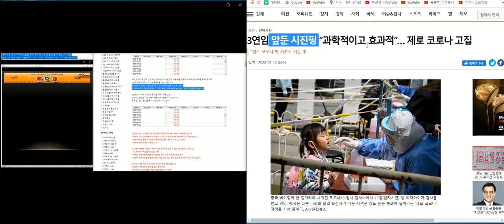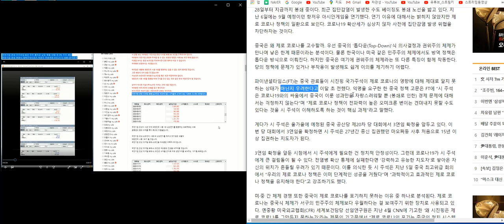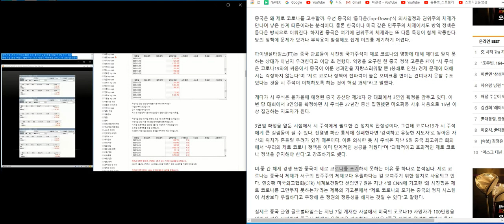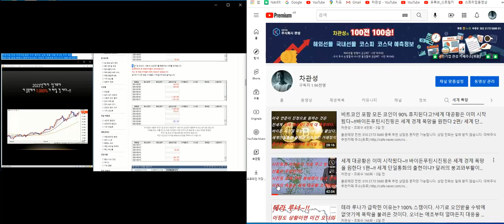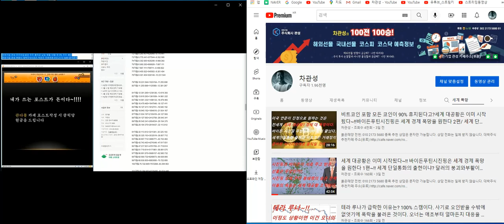제2의 외환위기 IMF/ 경제 대공황/블랙스완/주식 폭망/부동산 폭망 얼마 남지 않았다.시진핑 바이든한테 단단히 목덜미 물렸다./제로코로나.아시안게임 포기 이유.